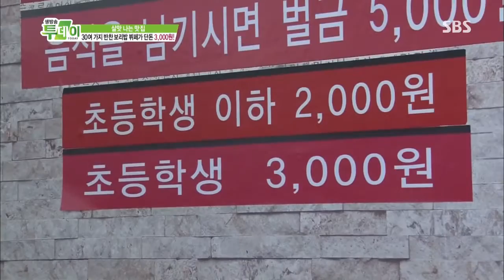Live Today 2013-08-27 #4(5)